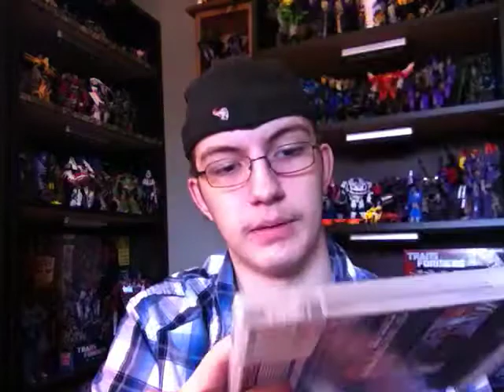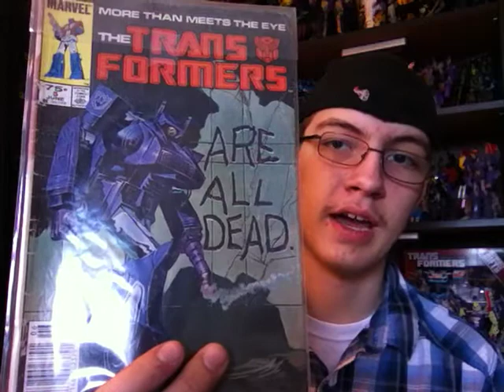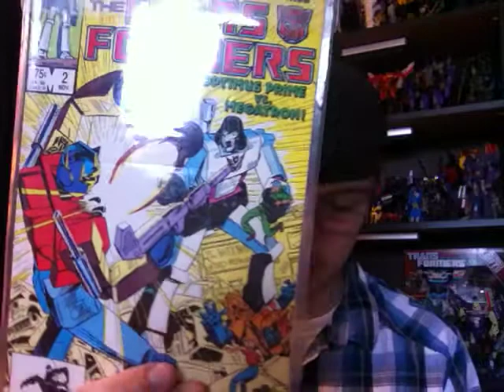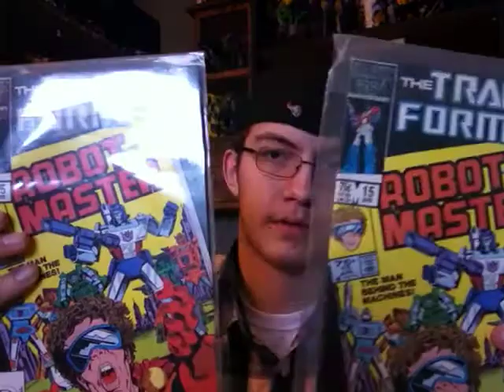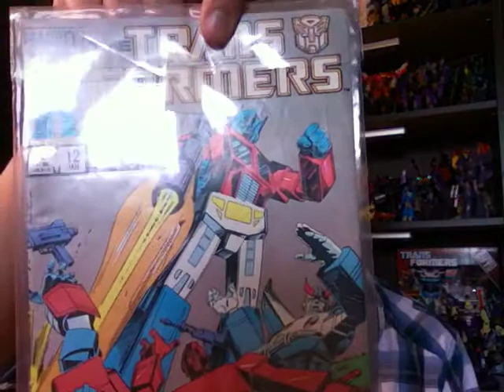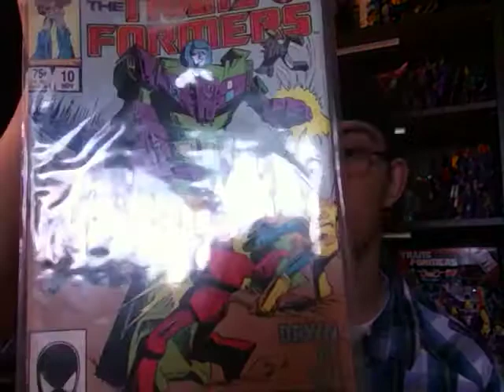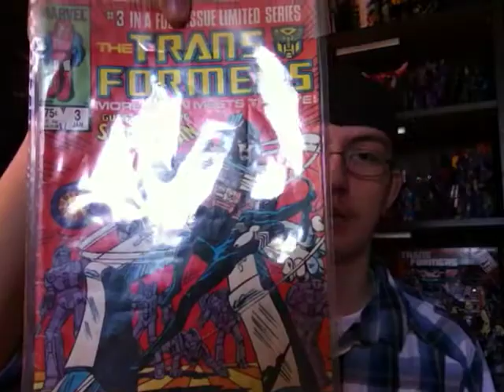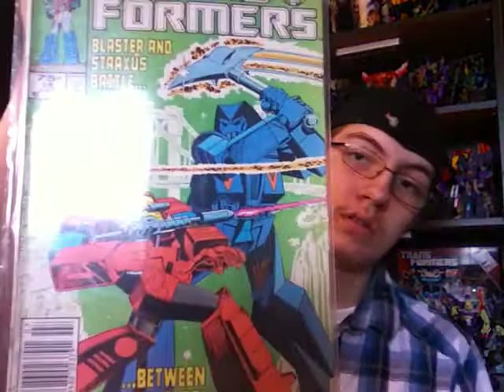Comic Book & Video Game Haul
Quick video game and comic book haul vid. Enjoy, my peeps.